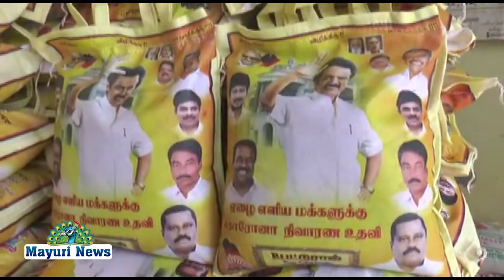ஆயிரத்திற்குமேற்பட்டோருக்கு சொந்த செலவில் அரிசி வழங்கினர்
நெல்லை மாவட்டம் கல்லிடைக்குறிச்சியில்
திமுக  தலைவரும்  முன்னாள் முதல் அமைச்சருமான மறைந்த டாக்டர் கலைஞர் அவர்களின் 98வது பிறந்தநாளை முன்னிட்டு  தமிழக முதல்வர் ஸ்டாலின் அறிவுரையின்படி தலைவரின் பிறந்தநாளில் ஏழை மக்களுக்கு நலத்திட்டங்களை வழங்கிடவும், நெல்லை கீழக்கு மாவட்ட செயலாளர் ஆவுடையப்பன் தலைமையில்.  கல்லிடை  பகுதியில் சேரை ஒன்றிய பொறுப்புக் குழு உறுப்பினர் பட்டுராஜ் தனது சொந்த செலவில் ஆயிரத்திற்கும் மேற்பட்ட ஏழை எளிய குடும்பத்தாருக்கு டோக்கன் முறையில் அரிசி பைகள் மற்றும் காய்கறிகளின் தொகுப்பு வழங்கினார்.

 இந்நிகழ்ச்சியில்  ஒன்றிய செயலாளர்கள் கிழக்கு மாவட்ட செயலாளர் முத்து பாண்டி என்ற பிரபு முன்னிலையில். மேற்கு மாவட்ட செயலாளர் ராஜகோபால். ஒன்றிய பொறுப்புக் குழு உறுப்பினர் பட்டுராஜ், மாவட்ட செயலாளர் காங்கிரஸ் கைக்கொண்டான், மாவட்ட இளைஞரணி வேல்முருகன், விவசாய அணி, பால் மாரி,அன்வர், தொண்டரணி பூதத்தான், விவசாய அணி சுப்பிரமணியன், இலக்கிய அணி சுடலை பாண்டி, 5வது வார்டு செயலாளர் மணி, பேச்சாளர் பேச்சி, சிறுபான்மை அணி பாருக், இசக்கி முத்து பாண்டியன், அண்ணா துரை ,சண்முகம்,  தொழில்நுட்ப அணி பிரேம் ஆனந்த், வசந்தராஜா, ரமேஷ் மற்றும் கழக உறுப்பினர்கள் மற்றும் திமுக கட்சி நிர்வாகிகள் மற்றும் உறுப்பினர்கள் ஒன்றிணைந்து செயல்பட்டனர்.